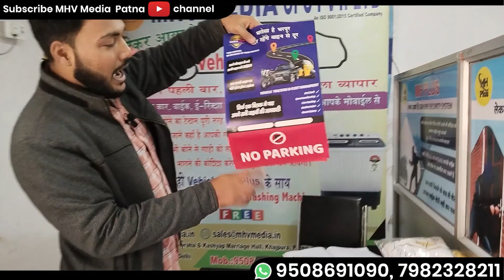यह प्रोडक्ट आपको और आपके वाहन को सुरक्षित रखेगा | Best GPS Tracker | Business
Title :- यह प्रोडक्ट आपको और आपके वाहन को सुरक्षित रखेगा | Best GPS Tracker | Business

Ashoka Palace, Ashokpuri Chowraha
Near New Kshayap Marriage Hall and Blue Dart office
Khajpura - Patna 800014
Office time: 10AM to 6PM
About : -
Today we are talking about the new startup business idea which are new business in 2022. It is the most popular business in India. It is an opportunity for the startup who want to start a business from home with low investment. This business idea have nominal investment. This is a golden opportunity for all over Indians.
MHV Media Patna always bring the new business ideas to the people so that India get a business men in every home. We always bring the  realistic business ideas with minimum investment.

tracking device
vehicle gps tracker
motorcycle gps tracking device
car tracker device
best gps trackers for vehicle
how to place gps tracking devices on vehicles
gps device installation
device
vehicle
vehicles
car gps device
spy devices
vehicle gps
card spy device
never lose vehicle
lost vehicle
find vehicle
stolen vehicle
dog tracker device
gps vehicle tracker no monthly fee canada
vehicle tracker
gps tracking device
a gps tracker device